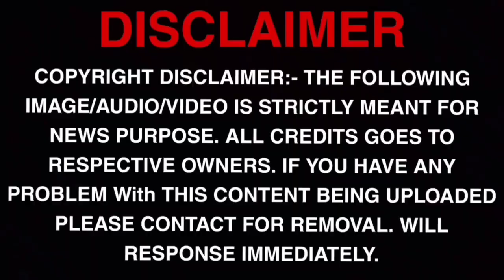This week new Release Tamil movies, ponniyin Selvan 2 , Viduthalai extended version ott 💥, Tamil ott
LoVe FrOm 360 CINEMAX  ❣️